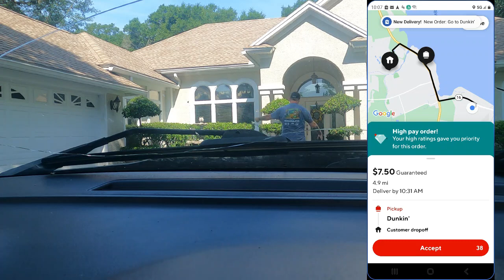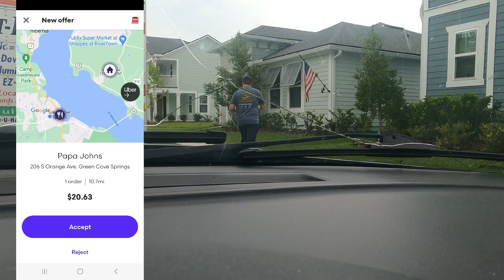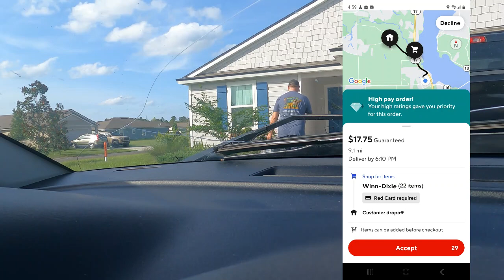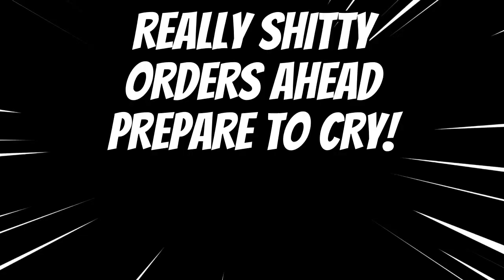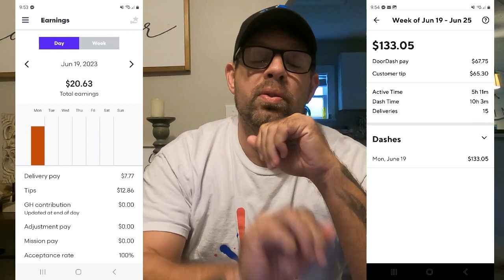Monday ride along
How long did it take to get to $150 on a Monday morning.